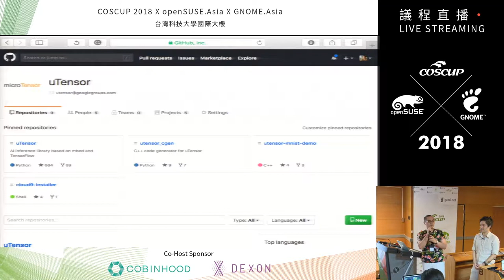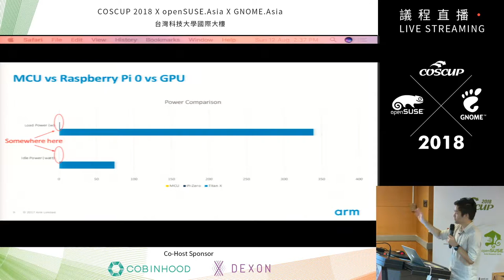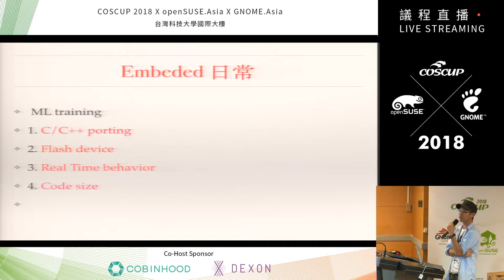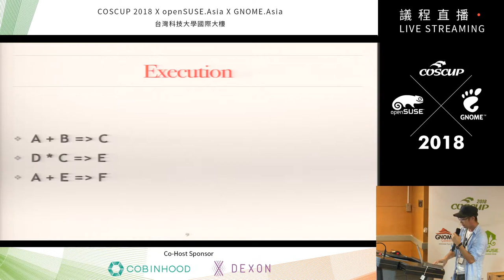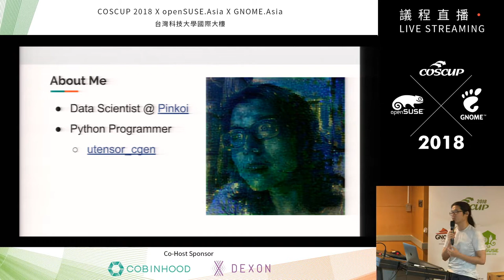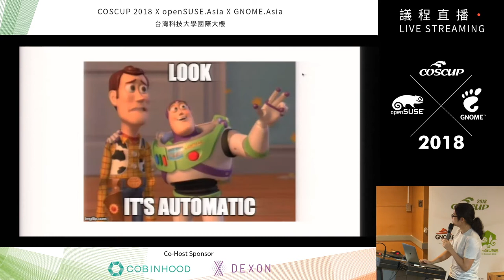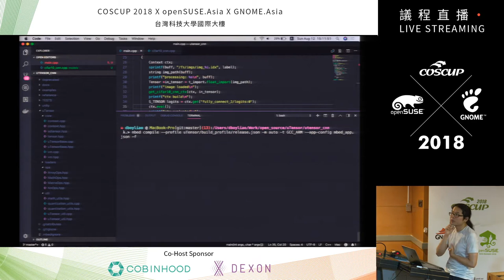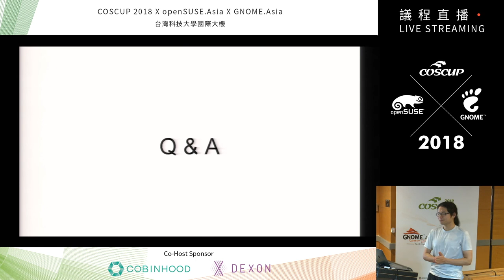[COSCUP 2018] IB202 Day2 uTensor: AI on Microcontroller